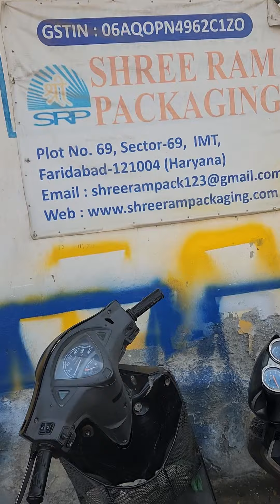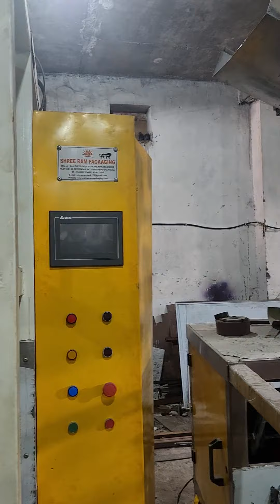pouch packing machines manufacturing plant..@ShreeRamPackaging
SHREE RAM PACKAGING

IMT FARIDABAD PLOT NO.69 SEC.69

 HARYANA INDIA 🇮🇳

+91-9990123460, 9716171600